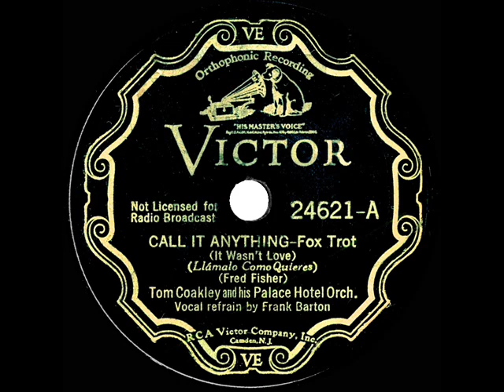1934 Tom Coakley - Call It Anything (It Wasn’t Love) (Frank Barton, vocal)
From the Rick Colom Collection: See also the flipside “That's What Makes The World Go ‘Round”

78rpm Victor 24621 - Call It Anything (It Wasn’t Love) (Fisher) by Tom  Coakley and his Palace Hotel Orchestra, vocal by Frank Barton, recorded in San Francisco at the Plaza Hotel on March 24, 1934